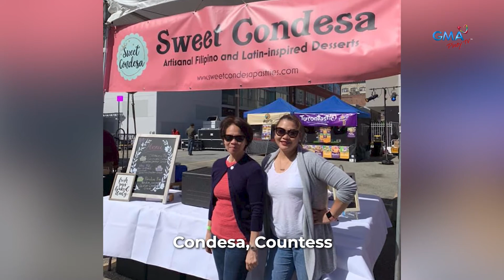Tikman ang tamis ng tagumpay ng isang EntrePinoy Abroad mula sa California, USA!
Bata pa lang si Melody Lorenzo, nakikita na niya ang hilig ng kanyang nanay at lola sa pagluluto. Kaya naman habang lumalaki, parang na-train na raw siya sa kusina.

Noong 2002, naag-migrate siya patungong Amerika pero hindi naging madali ang lahat. Nariyang ilang beses siyang nabigo sa pag-ibig. Naapektuhan din ng pandemya ang kanyang negosyo.

Pero tulad ng kanyang mga produkto, nanatiling “matamis” ang pananaw ni Melody sa buhay. Ngayon, unti-unti nang bumabangon ang negosyo niyang @Sweet Condesa sa tulong ng kanyang mga mahal sa buhay.

Tunghayan ang kanyang kuwento sa “EntrePinoy Abroad” video na ito!